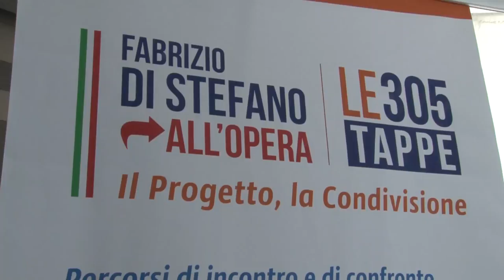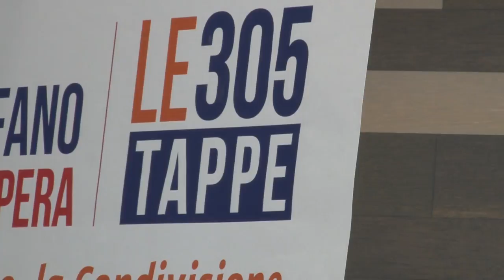Le 305 tappe d'Abruzzo delle civiche e di Di Stefano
Fabrizio Di Stefano e il raggrupamento Civiche per l'Abruzzo lanciano un tour di 305 tappe per condividere e migliorare il programma di governo della Regione. Nel centrodestra il candidato di Fratelli d'Italia sembra essere l'avvocato Augusto LA Morgia, anche se Di Stefano non esclude una candidatura in solitaria e le civiche di centrodestra con Zelli dicono di non essere stati interpellati. Nel centrosinistra sempre più forte il nome di Giovanni Legnini, il cui mandato da vicepresidente del Consiglio Superiore della Magistratura è scaduto